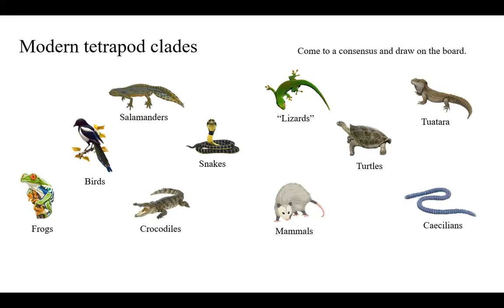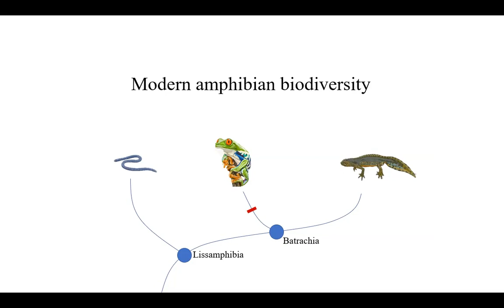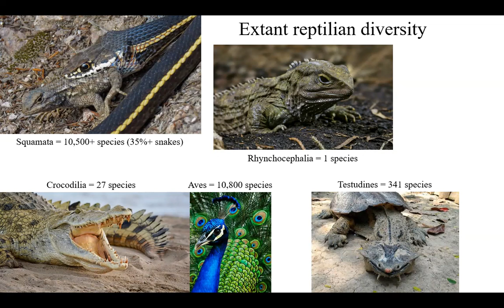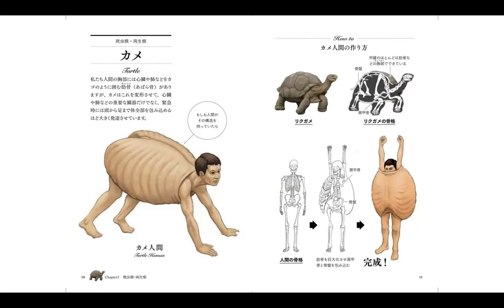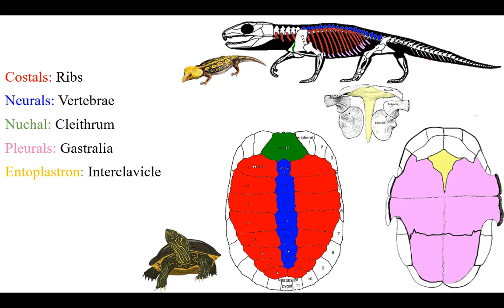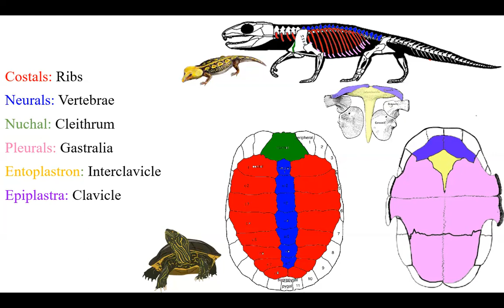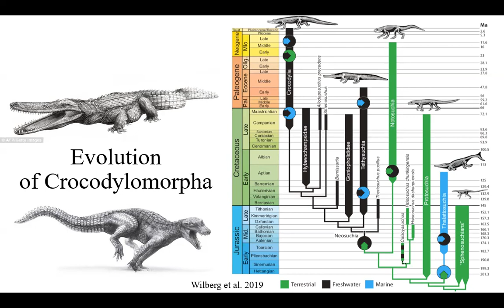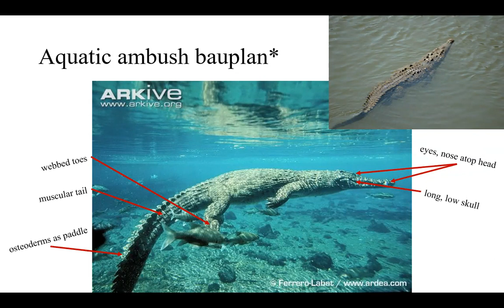Lab 7: Herpetology (March 11)